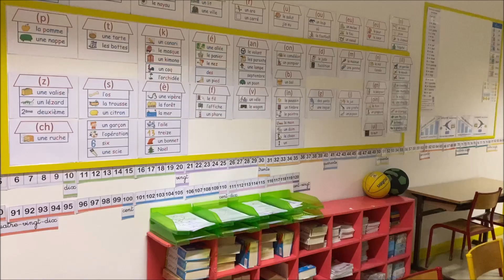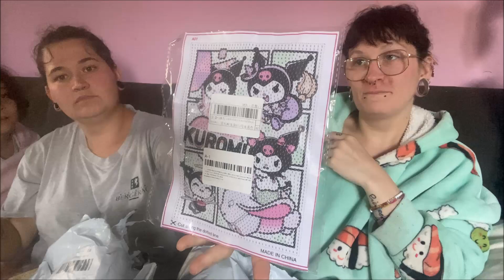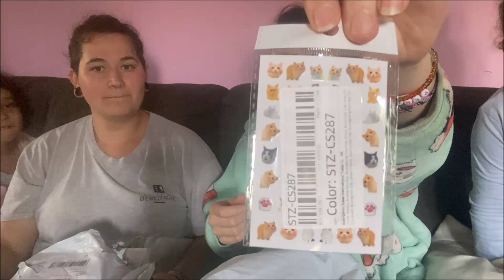[VLOG]#410 Courses, colis, réunion & kinder joy 📦